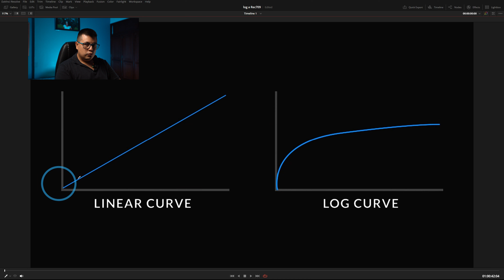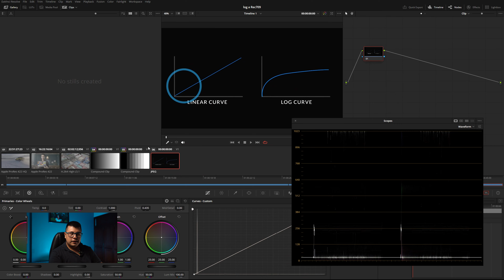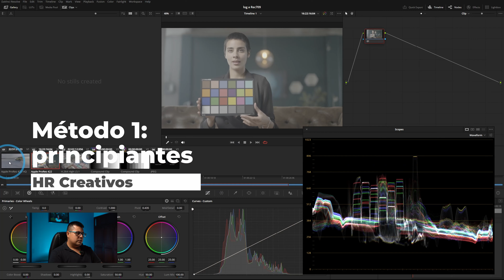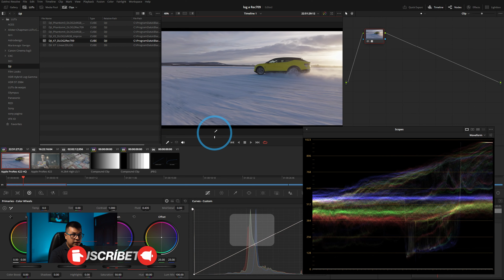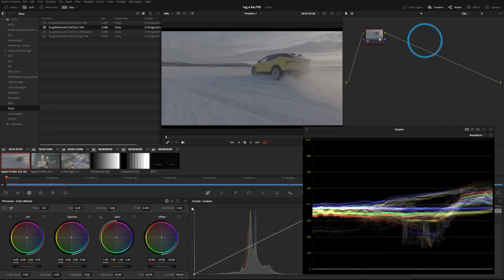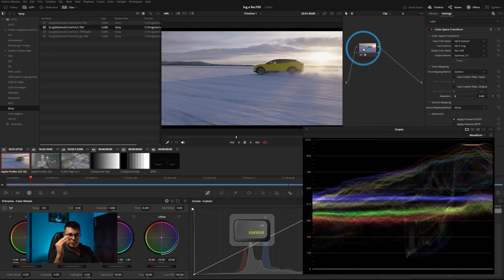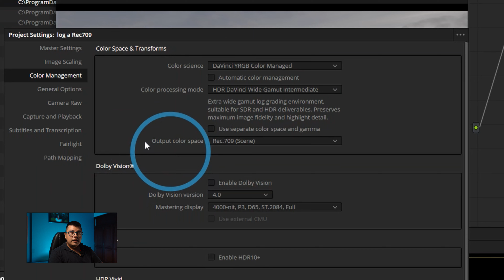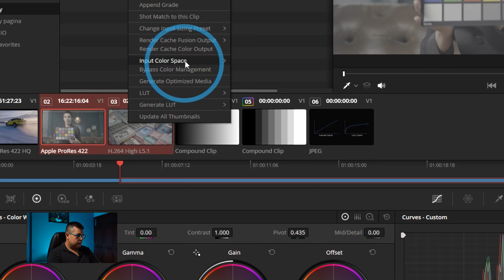Log a Rec.709 en DaVinci Resolve: 4 técnicas para entender el proceso y lograrlo fácilmente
¡Descubre la música que impulsa mi creatividad en Artlist y disfruta de 2 meses extra gratis! 🎶🎉 Explora mi plataforma favorita, que ofrece una amplia gama de canciones, efectos de sonido y licencias ilimitadas. ¡No te lo pierdas!

Aprenderás en Davinci Resolve  a corregir el color mediante la normalización de la curva logarítmica a rec 709, ajustar el contraste y la saturación para lograr una gradación profesional, utilizar el color space transform, la ciencia de color de Davinci Resolve  para el color grading

incluye footage de Daniel Blanco AMC

Simplemente tendrás que acceder a la llamada utilizando el enlace que te enviaré por correo electrónico, ¡nos vemos pronto!

00:00 - Start
00:27 - Introducción a las curvas Log y lineales
02:59 - Método 1: principiante
04:14 - Método 2: Uso de LUTs Técnicas
05:46 - Método 3: Color Space Transform
07:18 - Método 4: Color Management
09:50 - Input color space de muchos fabricantes

Disponible para Tutorías, contratos y colaboraciones

Equipo que uso actualmente:
Cámara:
Sony a7 III

Objetivos:
Sony 24-70 mm 2.8 G Master
Sony 14 mm 1.4 G Master
Tamron 35mm 2.8
Tamron 70-180 mm 2.8

Luces:
SmallRig RC 220B
SmallRig P96 LED Video Light

almacenamiento:
Lexar Professional 1066x 128GB
Sony TOUGH-M series

mochila:
Lowepro Fastpack PRO BP 250

compu y perifericos:
ROG Strix G15 Advantage Edition G513
Logitech K780
Logitech MX Anywhere 3
LG 32GP850-B 32 UltraGear QHD
Logitech C922x Pro
Wacom Intuos Small Bluetooth
ORICO M.2 NVMe SATA SSD Enclosure Adapter
ORICO USB C Docking Station, Thunderbolt 3
Apple 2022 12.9-inch iPad Pro